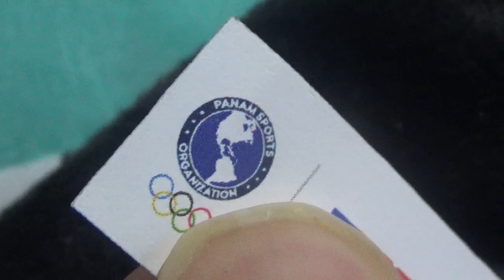Vídeo Review en español peluche Fiu de Santiago 2023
Lo compré mientras andaba de paseo por el Estadio Nacional mientras se hacían los Juegos Panamericanos y Parapanamericanos de Santiago de Chile 2023